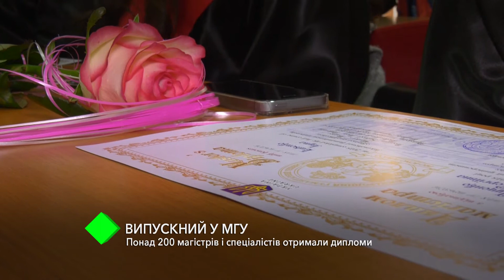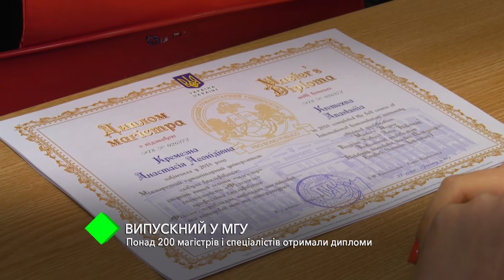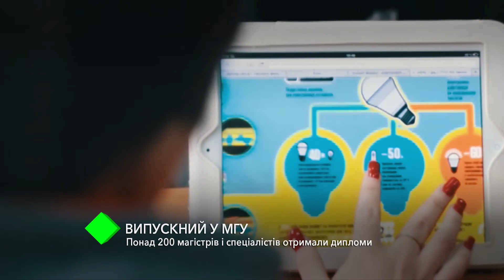Выпускной в МГУ: более 200 магистров и специалистов получили дипломы